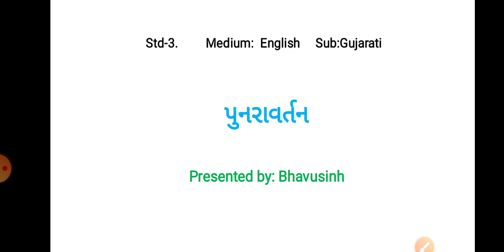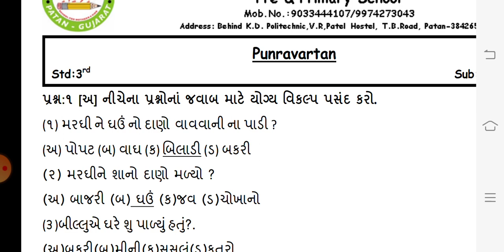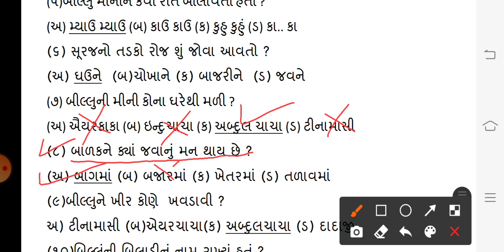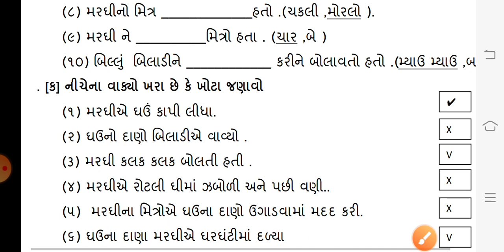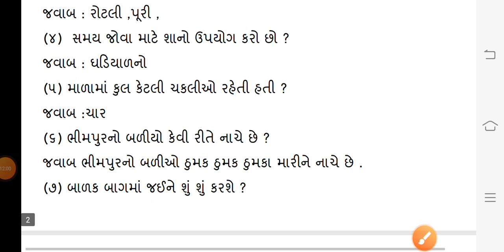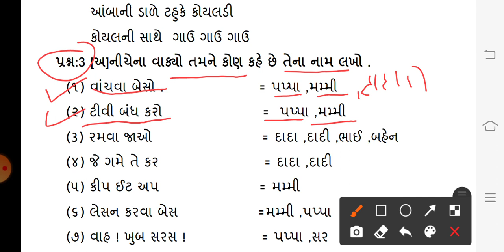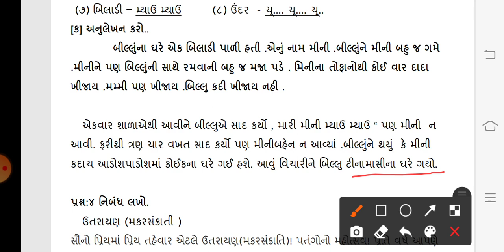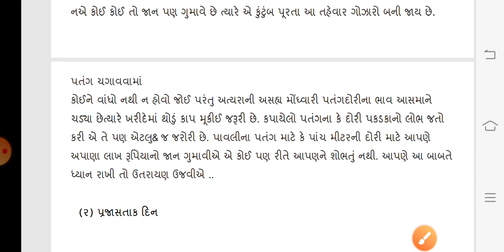EM (STD-3) GUJ (WORKSHEET) (11/02/2021)